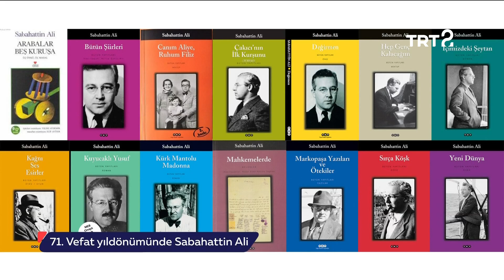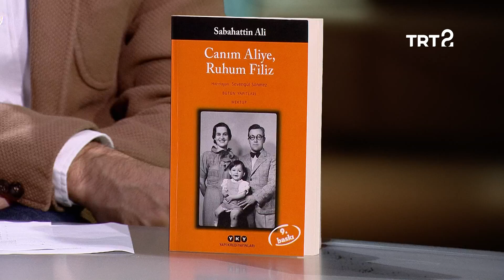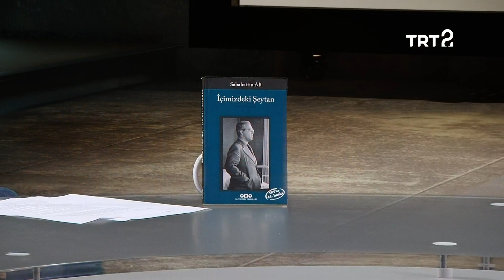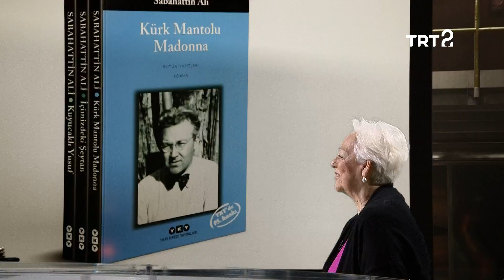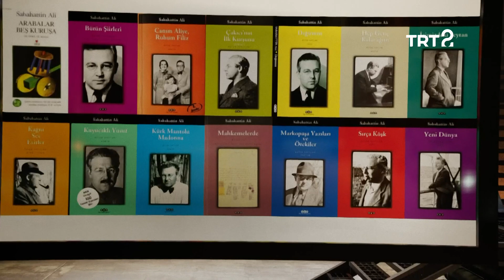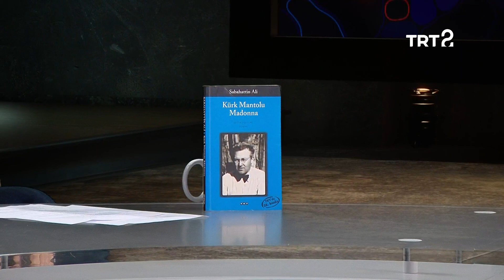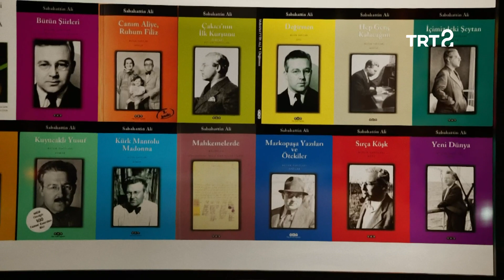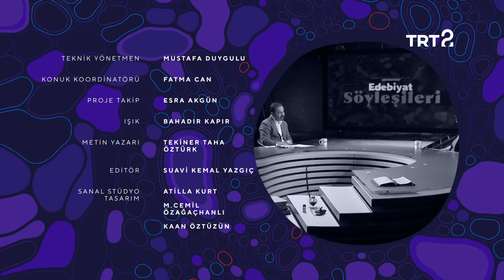Edebiyat Söyleşileri | Filiz Ali | 10. Bölüm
Müzik bilimci Filiz Ali ile babası yazar Sabahattin Ali anılıyor.